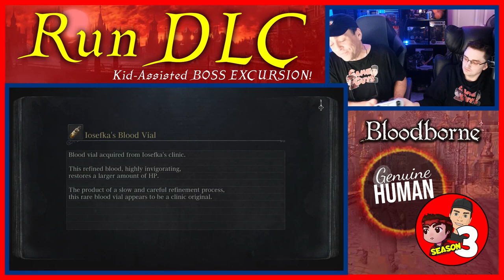THE FINAL BOSS IN THE DLC!!!!! | Son Coaches Dad - Bloodborne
Playing side by side with Dad on his first time playing the Bloodborne DLC!! @bestgameguys